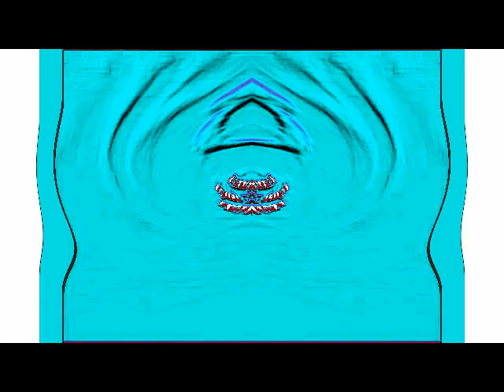Klaskyklaskyklaskyklasky Gummy Bear in Roboty Major 2024 REMAKE